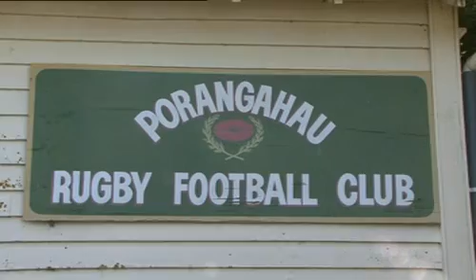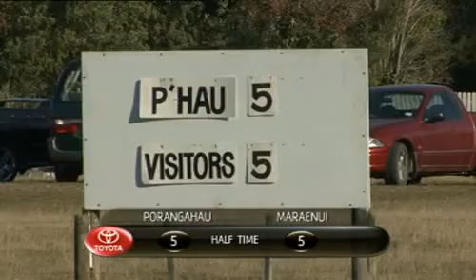Toyota Grassroots Rugby - Porangahau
A club game of rugby from Hawkes Bay in the North Island of New Zealand. Porangahau which means Crazy Wind in english is a small community with alot of sheep